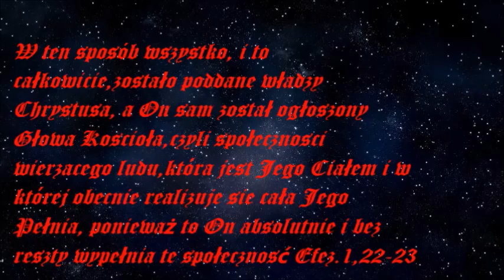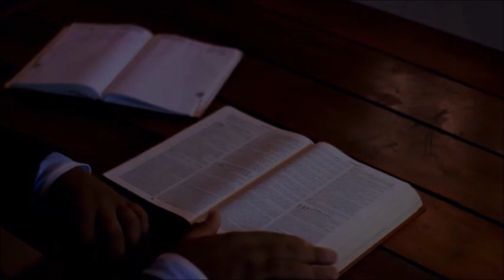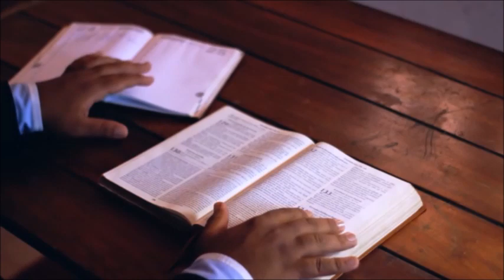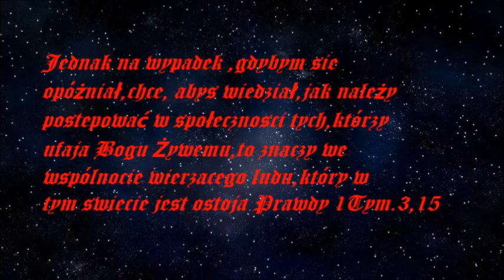05. A .T. Jones -To jest Kosciół -Rozdział piaty